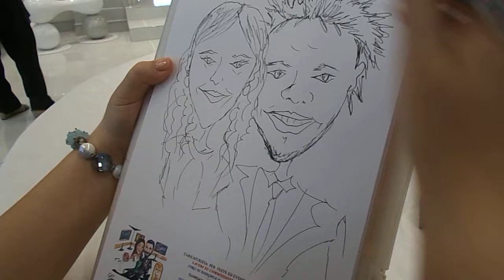Caricature Che Passione Giuliana Arena - Caricaturista Matrimonio Mulini Reali Caserta